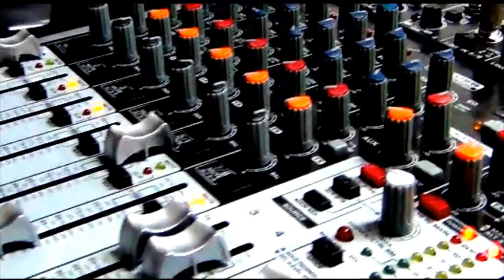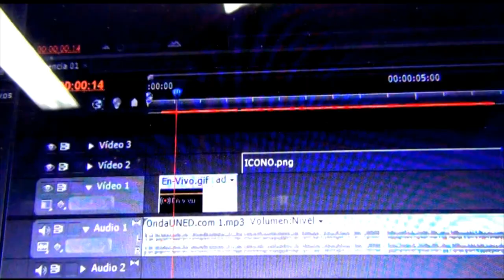VotoUNED: Entrevista a las Personas Candidatas a la Dirección de la ECSH - Randall Trejos Alvarado